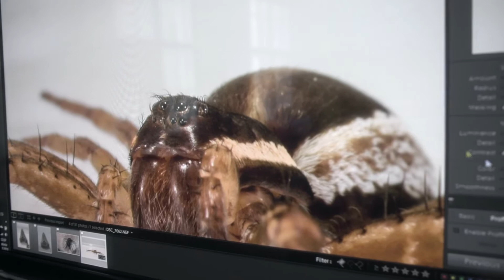Nikon škola - Makro a mikro fotografie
Lektor kurzu: Petr Jan Juračka
Autor videa: Vojtěch Kubec

Makro a mikro fotografie nabývají v posledních letech na popularitě. Není se čemu divit, neboť technika potřebná k pořizování snímků drobných objektů je stále dostupnější. V rámci tohoto kurzu budete mít příležitost ponořit se do tajů této disciplíny s lektorem, který se makrosnímáním a mikrofotografií zabývá prakticky denně. Petr Jan Juračka je vědeckým pracovníkem Přírodovědecké fakulty Univerzity Karlovy v Praze a fotografická dokumentace drobných organismů tvoří nedílnou součást jeho práce. Díky tomu vám může předat neocenitelné informace a zkušenosti z mnohaleté praxe.